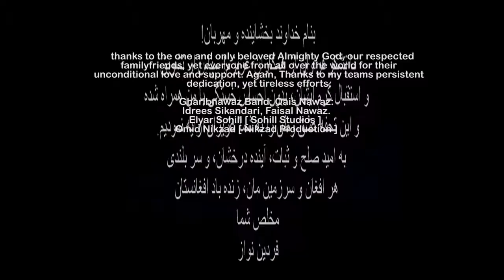Fardin Nawaz Behesht E Bareen